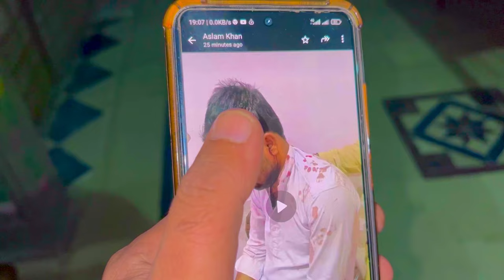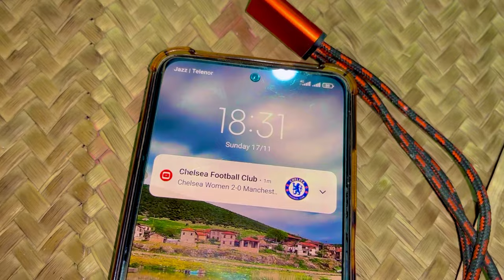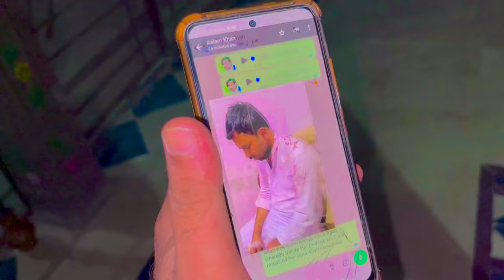Cousin Ka accident Ho Gia 😭 Sath Mein Uski Choti Bachi Bhi Thi 😥 | Aslam Bhai Ne Call Ki Btaya 😔